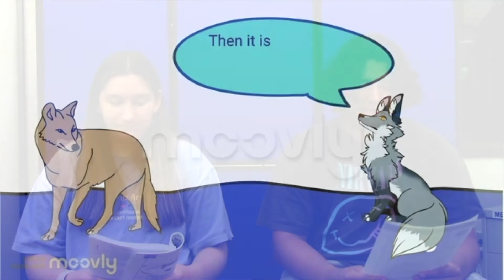Silver Fox and Coyote Create Earth - SLC 2021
Created as part of the Sustainablility Leadership Cohort, a Menominee youth leadership program hosted by the College of Menominee Nation's Sustainable Development Institute. The 12 SLC Students were split up into groups to create video projects based on Joseph Bruchac's collection of Native American Stories. This story is about how Silver Fox and Coyote create the Earth

Story read by Rylee Maulson and Glen Miller
Animation by Rylee Maulson and Emma James
Edited by Rylee Maulson and Emma James

Executive Produced by:
Manih Boyd - Sustainable Education Coordinator/SLC Leader
Nicholas Schwitzer - SDI Media Specialist/SLC Media Teacher
Marissa Vele - SLC Teacher Collaborator
Emily Adams - SLC Teacher Collaborator
Corryn Besaw - SLC Mentor
and Jeremiah Moses - SLC Mentor/Media Assistant